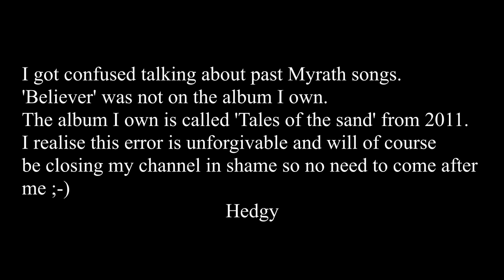Myrath - No Holding Back Opinion ► Pictures, Noise and Words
Our opinion of Myrath - No Holding Back

This artists video has been through Youtube's compression twice so quality may not be as artists intended, check the original link.